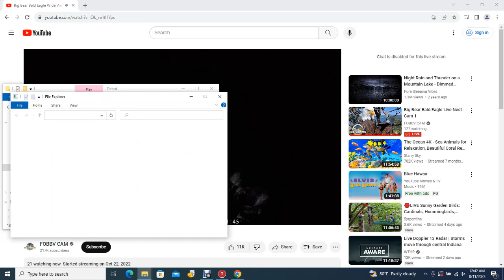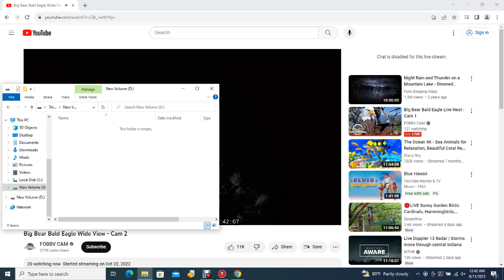Big Bear Bald Eagles 08/10/2023 22:44